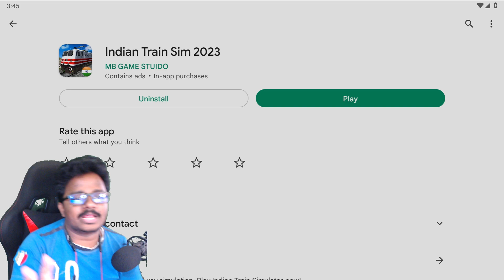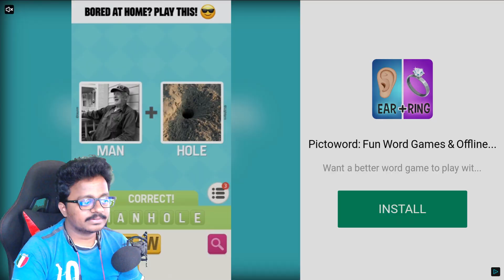New Android Game First Look Indian Train Sim 2023 First Gameplay